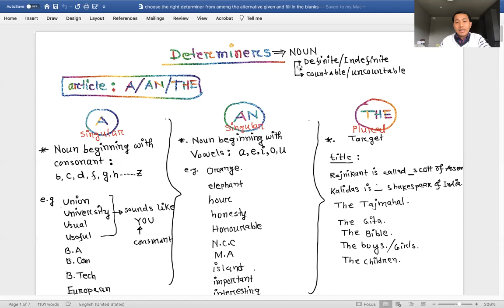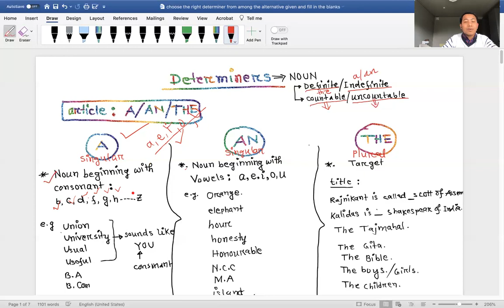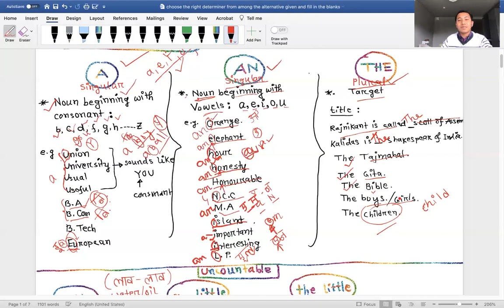DETERMINER : SERIES - 1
Highly Recommended lecture series for those who really want to acquire knowledge on Determiners.